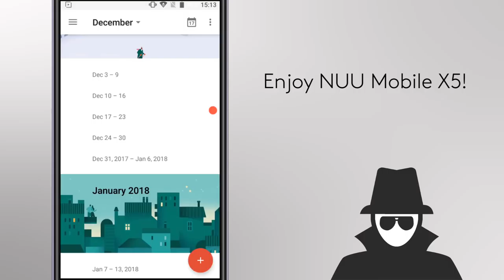NUU Mobile X5 Integrated App Lock function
You can enjoy double security with NUU Mobile X5!